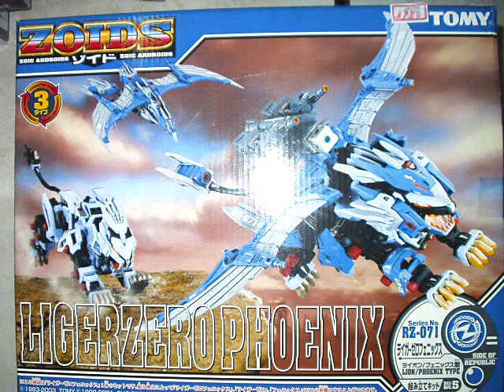z oids remix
ok i took to of my zoids vids that i have and put them together usin wmm